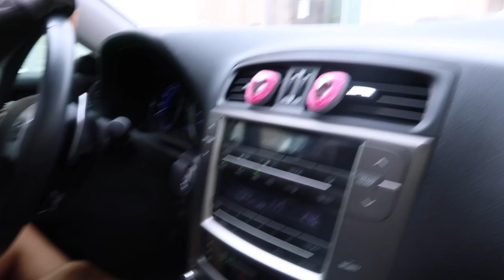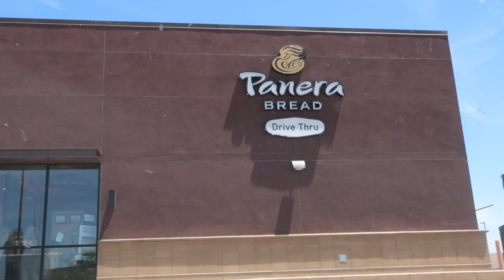GIRLS VEGAS WEEKEND!!!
Come along on our annual girl's weekend in Las Vegas! All my best friends and I in the best place ever what could go wrong?